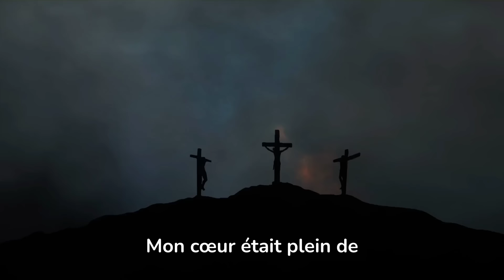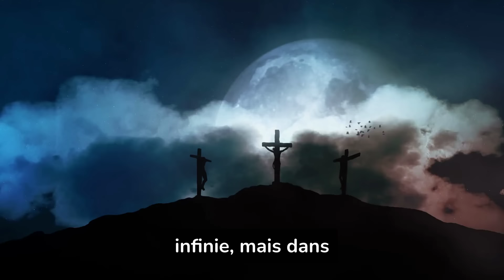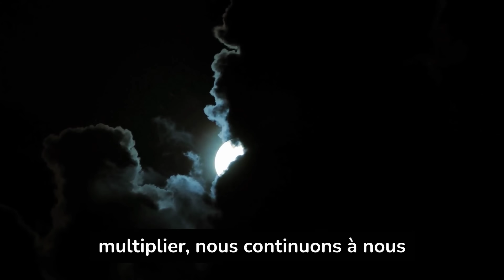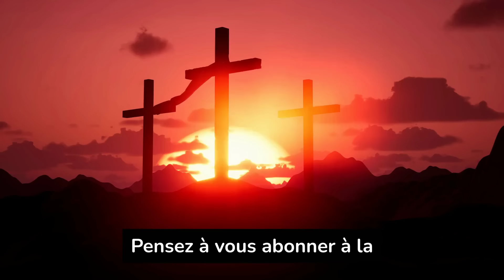Jean-Paul II apparaît à une Sœur et lui révèle ce qui s'est passé après sa mort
Bienvenue sur la chaîne "Monde de Jésus", un espace dédié à l'exploration des profondeurs de la foi chrétienne à travers les merveilleuses histoires de la Bible, les mystères énigmatiques, les prophéties révélatrices, les prières qui nourrissent l'âme, et l'impactant Évangile qui illumine nos vies.